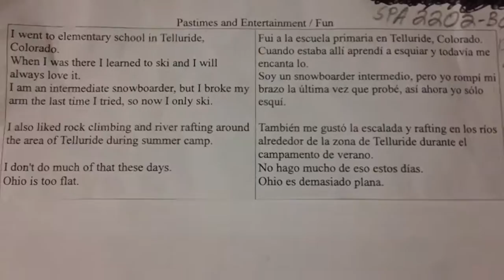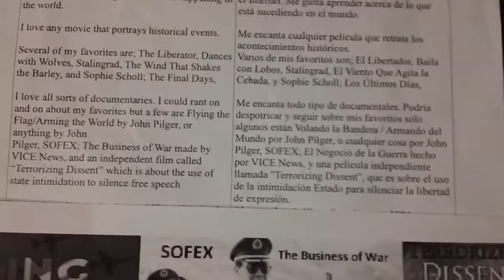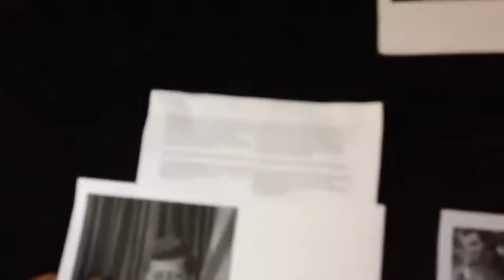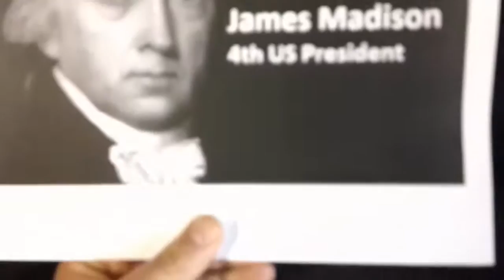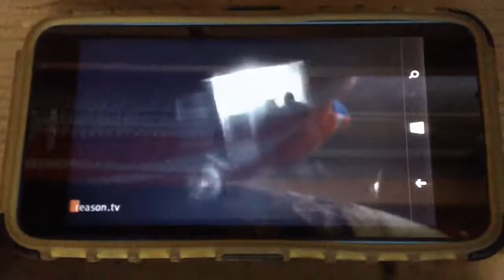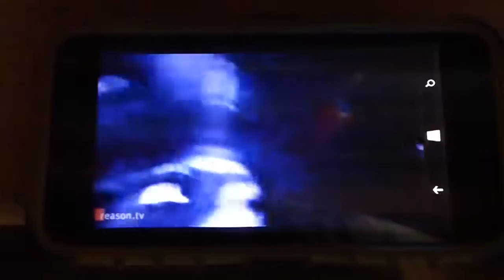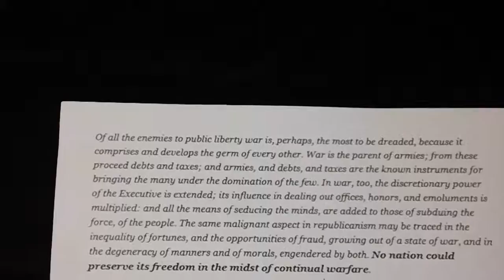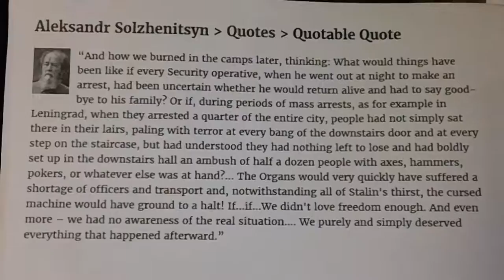Spanish Presentation #3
The threat of tyranny exists and will persist
Beware of the Military Industrial Complex